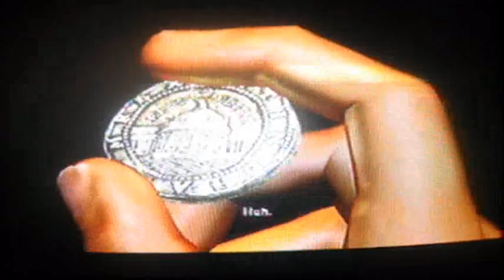Uncharted Part 3 - U-boat blues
bad blend, BAD BLEND